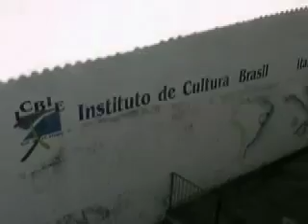ICBIE Scenes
A virtual tour of the Institute of Culture Brazil Italy Europe, located in Salvador de Bahia, Brazil